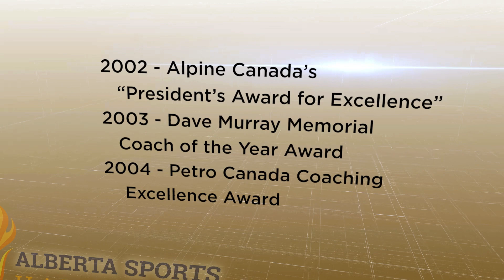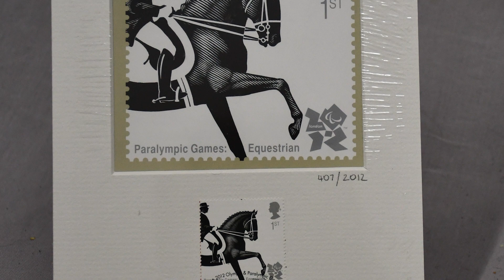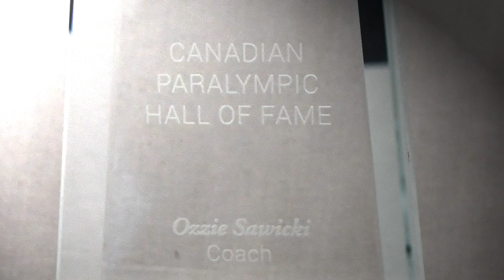Ozzie Sawicki - Inducted Alberta Sports Hall of Fame 2024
Ozzie Sawicki - Inducted in 2024 as a Paralympic Builder